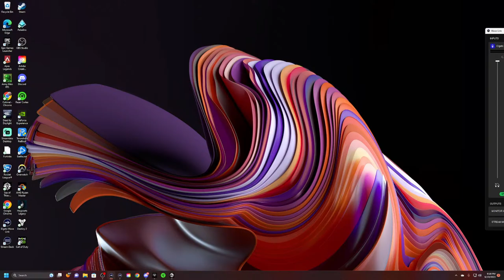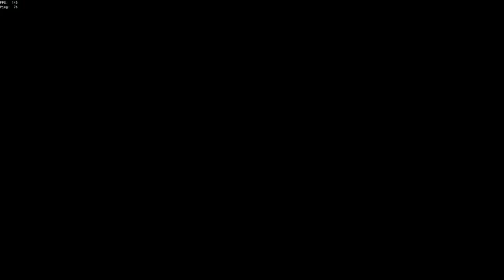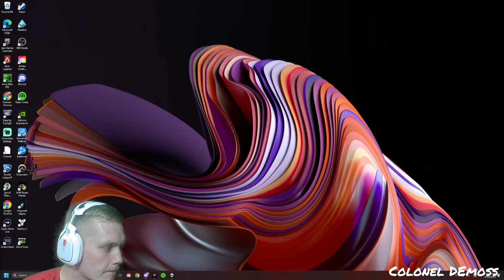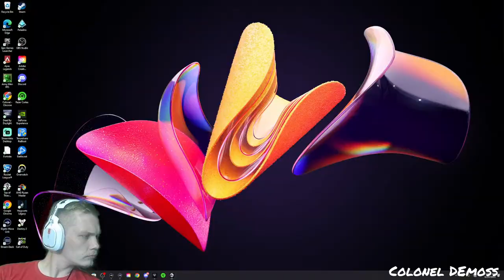Hourglass Sailing, Duo Dives!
PvP, PvP, More PvP!